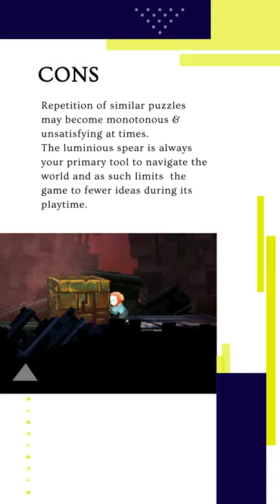Out of Line Game Review in under One minute - Rapid Review Episode 1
Out of Line is a beautiful platformer whose art style looks right out of a hand painted art book.
Drawing inspiration from games like Limbo, Inside & Child of Light , 'Out of Line' is definitely worth checking out.

Special Thanks to @Nerd Monkeys & @Hatinh Interactive for providing a Review copy.

1. Biomutant
2. Resident Evil Village
3. Call of Duty : Cold War
4. Spider-Man Miles Morales PS5/PS4 Pro Review
5. Assassin's Creed Valhalla
6. Watch Dogs Legion
7. FIFA 21
8. Mafia Definitive Edition Review
9. WWE 2K Battlegrounds
10. Wasteland 3
11. Marvel's Avengers Full Game Review
12. Raji:An Ancient Epic
13. Black Myth Wukong Trailer Review
14. Spider-Man PS4
15. Marvel's Avengers Beta Review
16. Ghost of Tsushima
17. The Last of Us 2
18. Control
19. Horizon Zero Dawn
20. Resident Evil 3 Remake
21. Doom Eternal
22. God of War
23. The Witcher 3 : Wild Hunt
24. Days Gone
25. Assassin Creed Odyssey : The Fate of Atlantis
26. Star Wars Jedi: Fallen Order
27. Dragon Ball Z: Kakarot
28. Hellblade Senua's Sacrifice
29. Death Stranding
30. WWE 2K20
31. Call of Duty - Mobile
32. Borderlands 3
33. Wolfenstein Young Blood
34. Red Dead Redemption 2
35. Far Cry New Dawn
36. Metro Exodus
37. My Friend Pedro
38. Rage 2
39. Cricket 19
40. A Plague Tale : Innocence

PC specs and details :
ROG Strix SCAR III - G531GW/GV/GU-39.62cm
Esports Gaming - FPS
Windows 10 Home - ASUS recommends Windows 10 Pro
GRAPHICS :  NVIDIA® GeForce RTX™ 2070 with 8GB GDDR6 VRAM
RAM - 32 GB 2666MHz SDRAM (Dual-channel) ( UPGRADED )
SSD :    6.35cm(2.5') 1TB SSHD
Display :  39.62cm(15.6-inch) Full HD (1920x1080) IPS-level panel, up to 240Hz, 3ms, 100% sRGB
VR Ready
For full specs :

INDIGAMEREVIEWS/ AKA Neuromancer